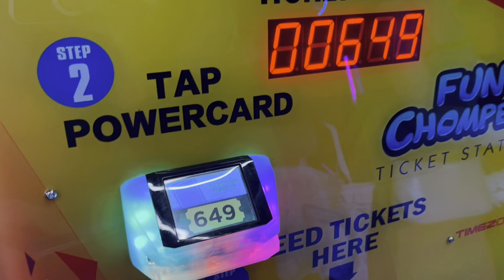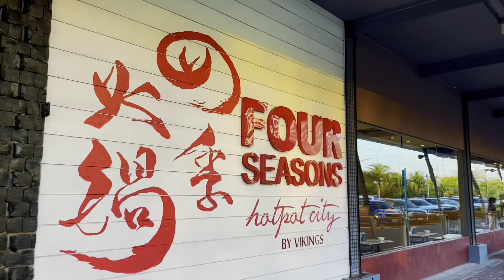D - 68 | KAKA’S BIRTHDAY